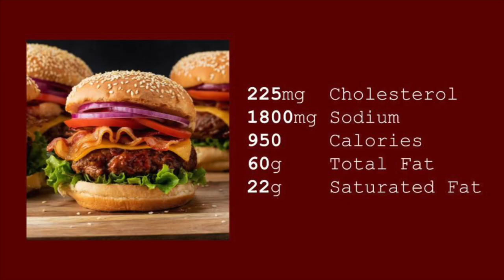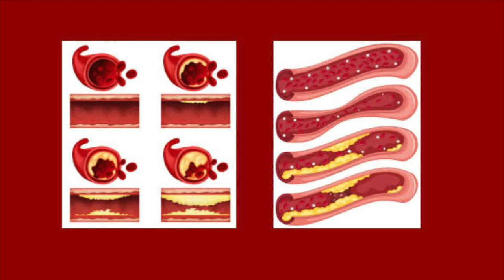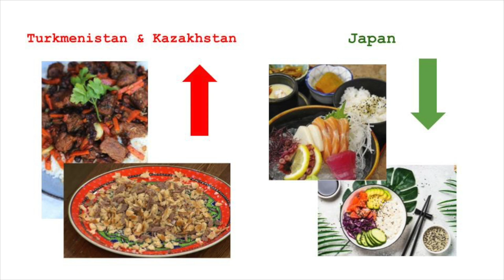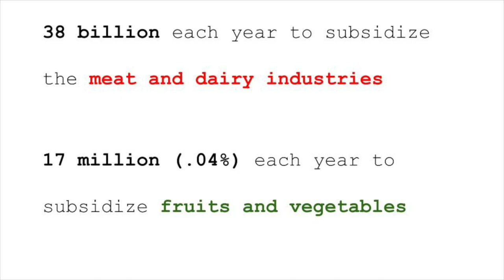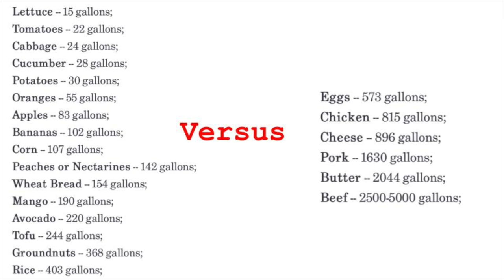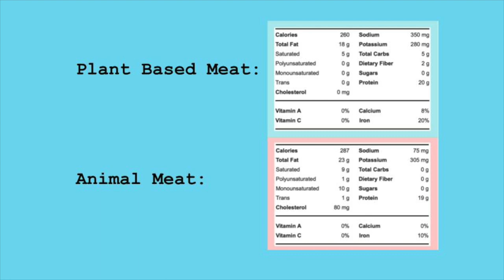I've Got Beef With Beef | Natalie Janowski | TEDxYouth@SRDS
In this talk, Natalie Janowski dives into the global and health benefits of a plant based diet. It is important for youth to understand the economic, social, and health effects meat has on the world as it is their generation who will be forced to live with the legacy of the overconsumption of beef and its effects.  Natalie Janowski is a junior in her fourth year at SRDS. She is a Rebel Ambassador, the Executive Treasurer, and the leader of the Interior Aesthetic Innovation club. She loves to sing, paint, act, and write. She was in the past SRDS upper school productions including Bat Boy, Steel Magnolias, Freaky Friday, Songs For a New World, and The Legend of Sleepy Hollow. Natalie is very excited to be giving her second TED talk and her fourth TEDxYouth performance! This talk was given at a TEDx event using the TED conference format but independently organized by a local community.